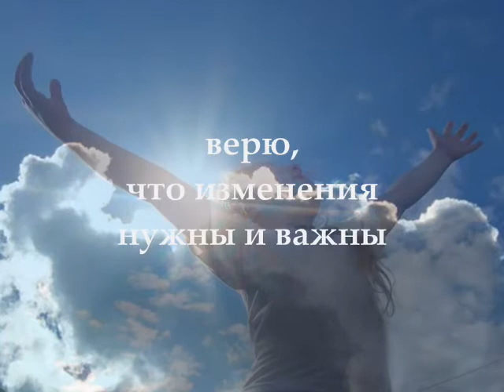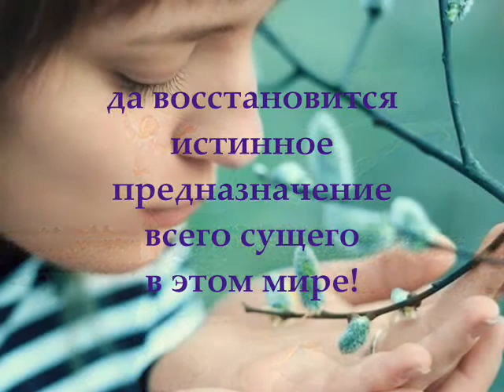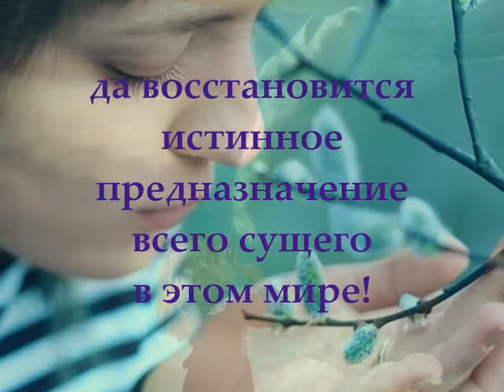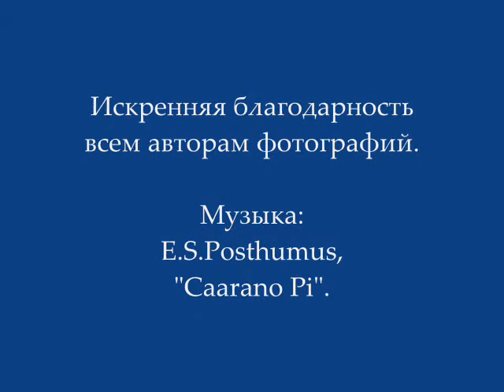Служителям Света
направлено к людям, стремящимся к развитию, к тем, кто сумели подняться на уровень надрелигиозного сознания